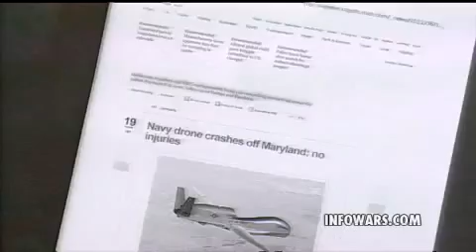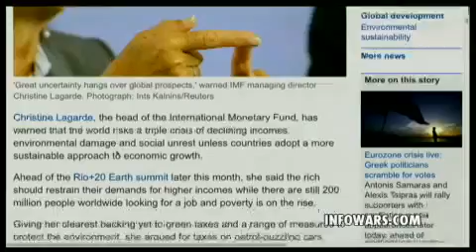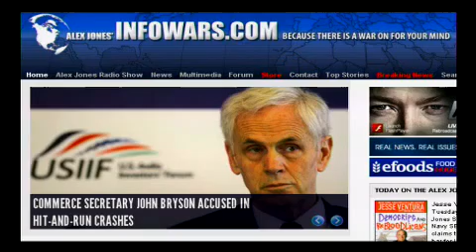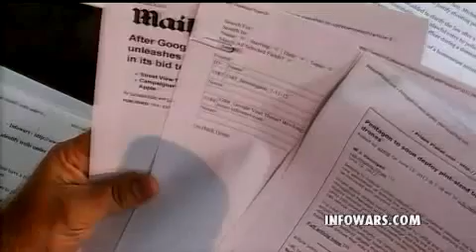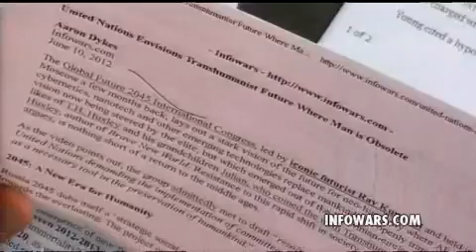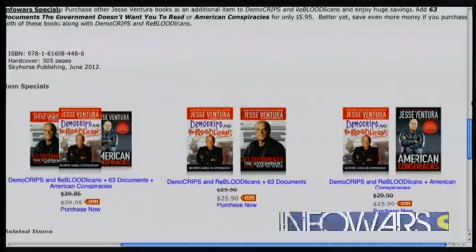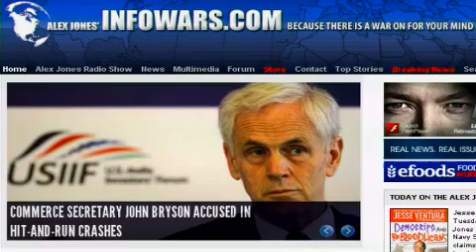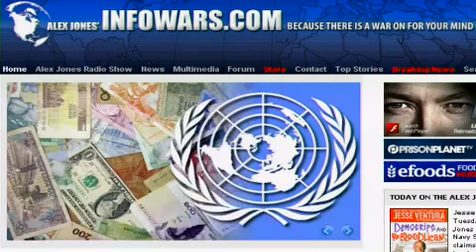Alex Jones Show Tuesday 6 12 12 Jesse Ventura